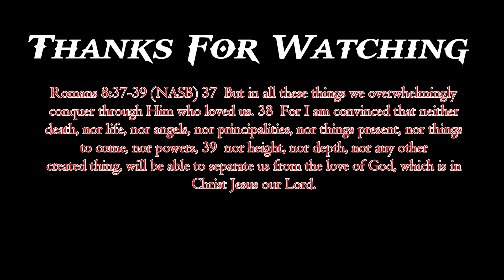2 Moments with the Master The Centurion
2 Moments with the Master The Centurion